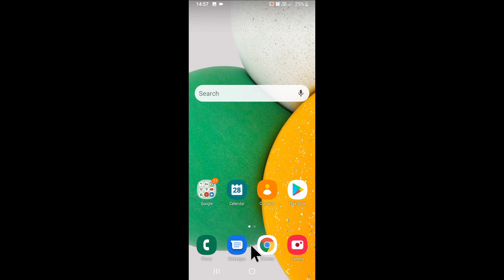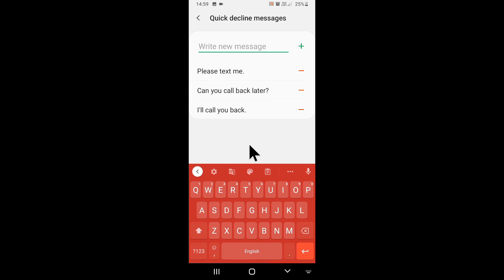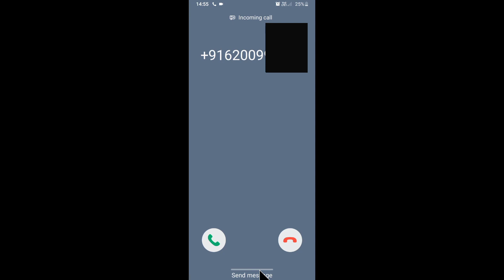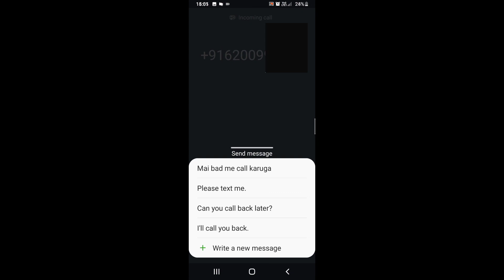samsung galaxy A03 Core me quick decline message kaise bheje/ya kare।quick decline messages Samsung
is video me bataya gaya hai friends ki Samsung galaxy A03 Core mobile me kisi ko Quick decline message kaise bheja jata hai